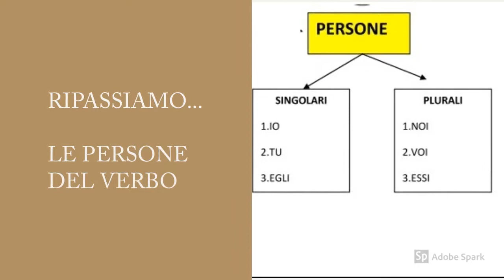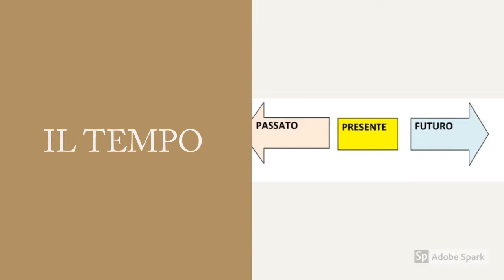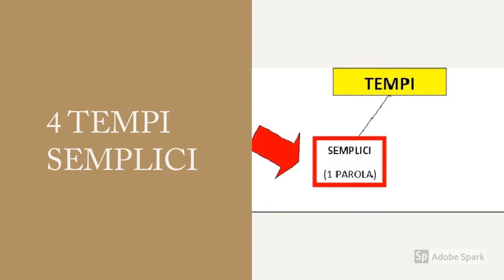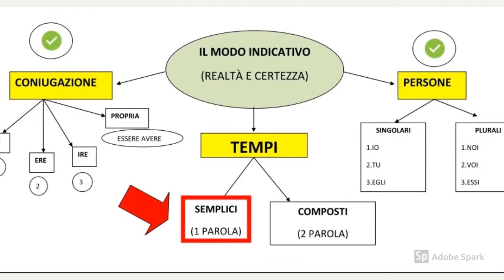I verbi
Una video-lezione sui verbi realizzata dalle maestre della scuola primaria del Collegio Arcivescovile di Trento nell'ambito dell'emergenza Coronavirus e delle attività didattiche a distanza (primavera 2020).